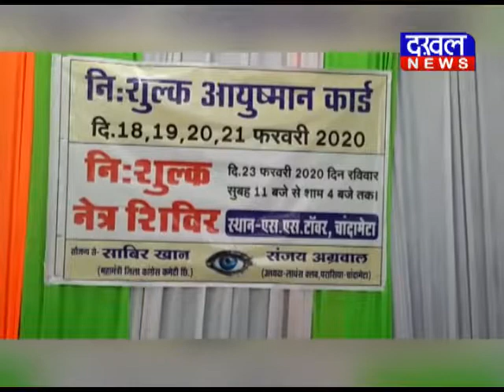निःशुल्क नेत्र शिविर का हुआ आयोजन Chindwada Netra_Shivir DAKHAL NEWS//